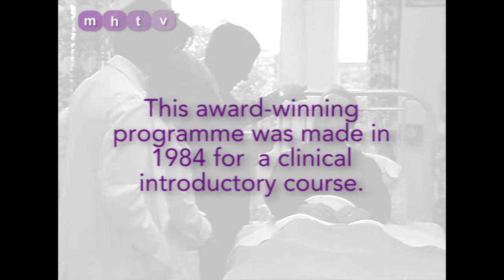Seeing Eye to Eye - The Art of Clinical Medicine - Trailer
The qualities required to be a good doctor are unchanging. This award-winning programme was made for a clinical introductory course in 1984. We tackle a number of the serious challenges when meeting a patient for the first time.

Student reviews attest to its value, emphasising that some themes in medicine are timeless.